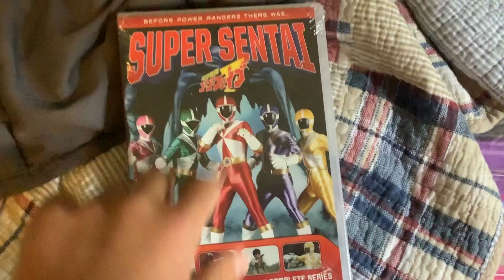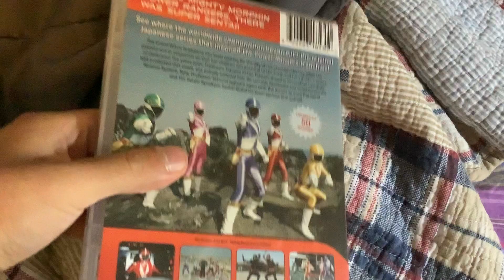Kyukyu Sentai GoGoV DVD Unboxing